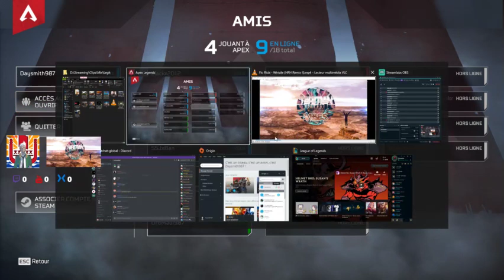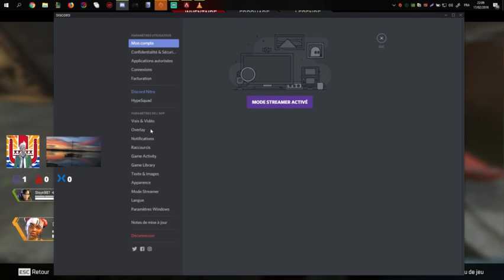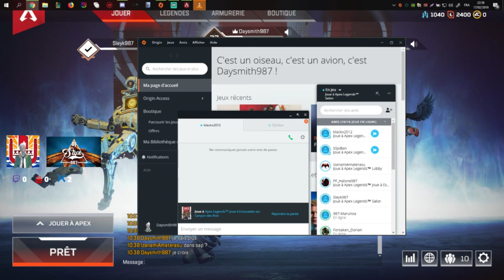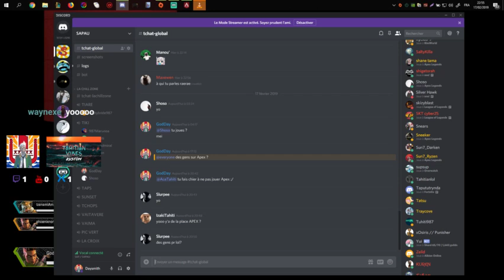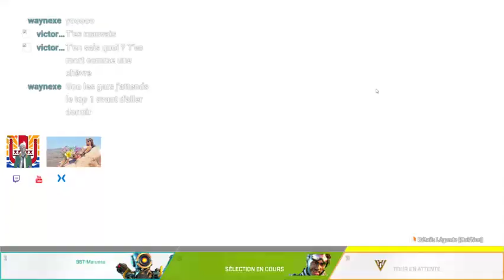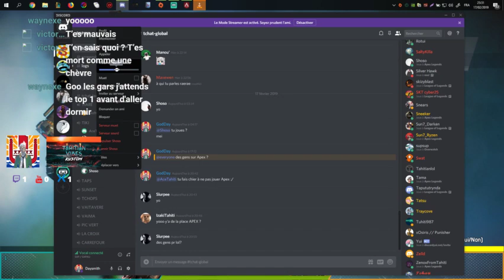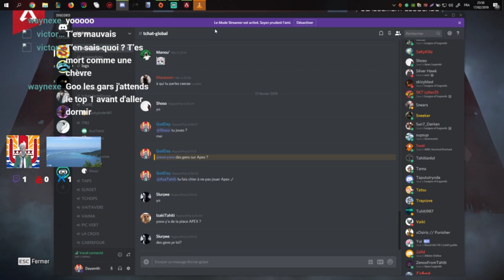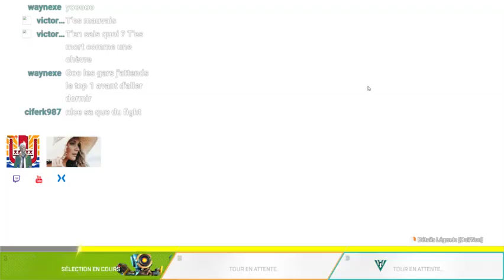[Tahiti - FR|ENG] - LEAGUE/PUBG/FORTNITE/ZOMBS/APEX ? ep.26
Supp the stream !
MIXER : Daysmith